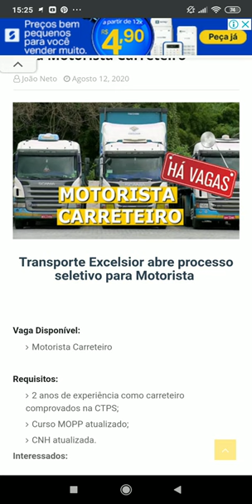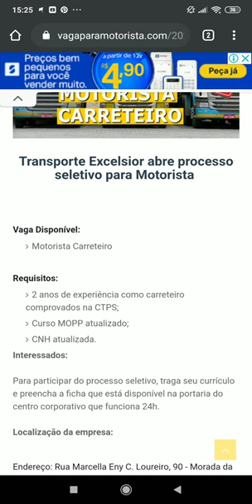Transporte Excelsior abre vagas para Motorista Carreteiro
Vaga Disponível:
Motorista Carreteiro

Requisitos:
2 anos de experiência como carreteiro comprovados na CTPS;
Curso MOPP atualizado;
CNH atualizada.
Interessados:

Para participar do processo seletivo, traga seu currículo e preencha a ficha que está disponível na portaria do centro corporativo que funciona 24h.

Localização da empresa:

Endereço: Rua Marcella Eny C. Loureiro, 90 - Morada da Granja - Barra Mansa/RJ